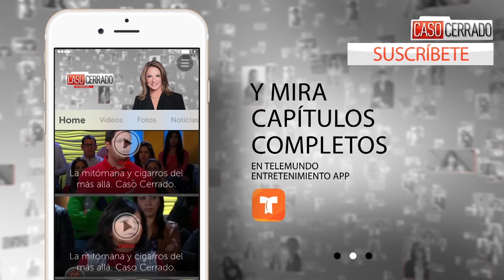Porno En Casa, Caso Cerrado.ZIP | Telemundo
Video oficial del controvertido programa de Telemundo Caso Cerrado. Joven graba a los inquilinos en la intimidad y coloca los videos sexuales en internet.